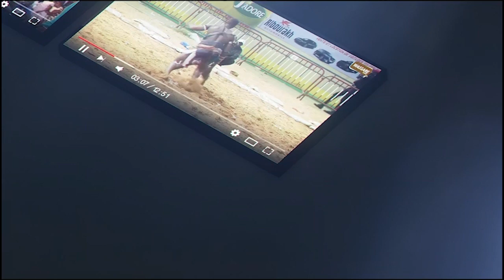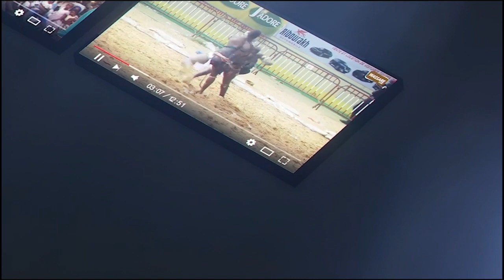Victorieux contre Chalamber, Boy Maron défie Talfa, Thiatou daouda fall, Mor Kang Kang, fils de Ball